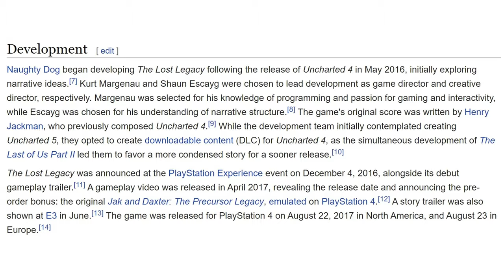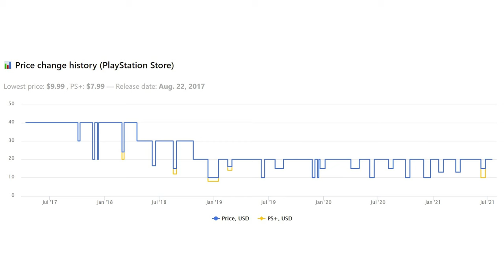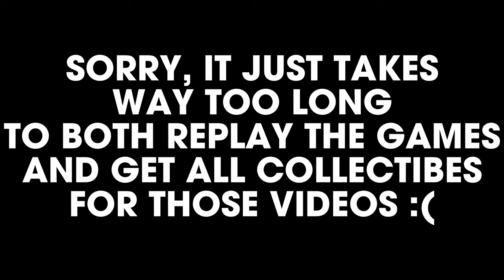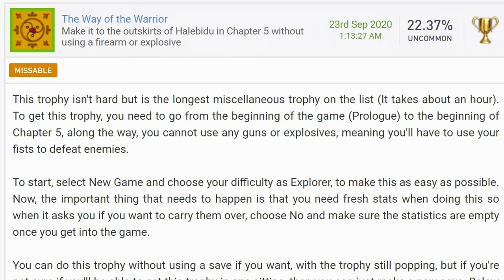Uncharted Lost Legacy | Platinum Review & Roadmap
Hello and welcome to platinum review, a series where we talk about some amazing games, break down the roadmap to platinum trophy and I share with you my thoughts on whether you should add Uncharted Lost Legacy Platinum Trophy to your collection.

Of course, this video is also Uncharted Lost Legacy Platinum Trophy guide and I will give you my tips that will help you find your approach to your next platinum journey!

Timestamps for the video:
00:00 - Intro
00:40 - My Thoughts Uncharted Lost Legacy
03:39 - Roadmap & Trophy List
07:22 - Conclusions

Peripherals I use for my gaming:

Dual Sense (white)
Dual Sense Charging Station
Dual Shock 4 (white)
Dual Shock 4 Charging Station
Sony Pulse 3D Wireless Headset

If you want to get a physical copy of this game:

Uncharted Lost Legacy

Equipment I use daily in my video production:

Sound:
Main Microphone – Shure SM7B
Secondary Microphone - Razer Seiren Elite
Audio Interface – Komplete Audio 2
Mic Activator – Cloudlifter CL-1
Cameras:
Main Camera – Canon 77D
Secondary Camera – Logitech BRIO Ultra HD
Video Capture:
Elgato Camlink 4K
Elgato 4K60 Pro MK.2
Razer Ripsaw HD (used for 1080P captures)
Studio:
Elgato Green Screen
Emart LED Video Light 2 Pack (Floor Lights)
2 Packs 70 LED Video Conference Lighting (Desk Lighting)